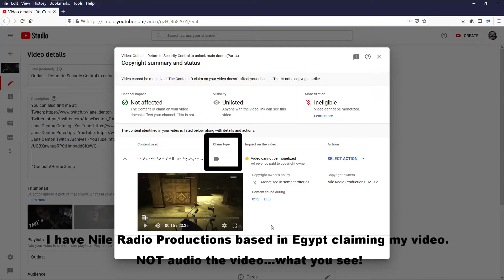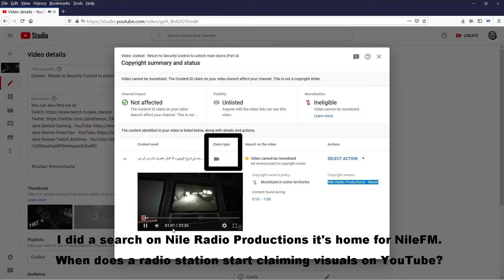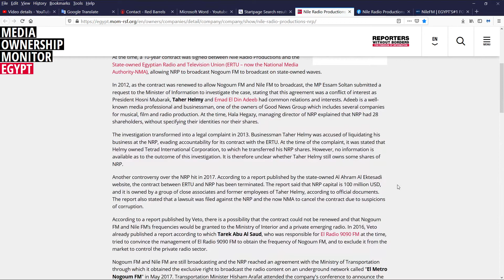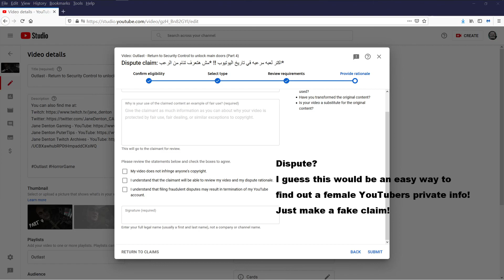How to get a girls private info on YouTube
Nile Radio Productions home of NileFM a radio station in Egypt is claiming visual content of Outlast a video game created by Canadian gaming developer Red Barrels